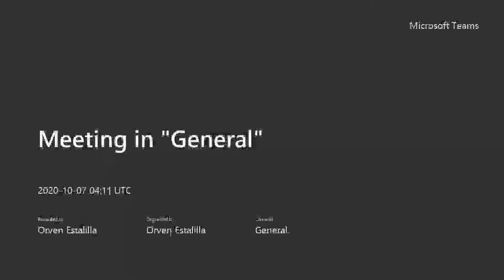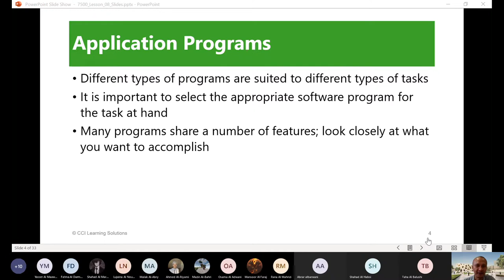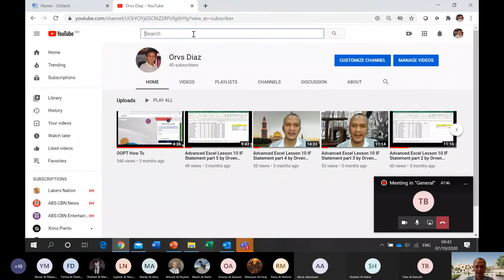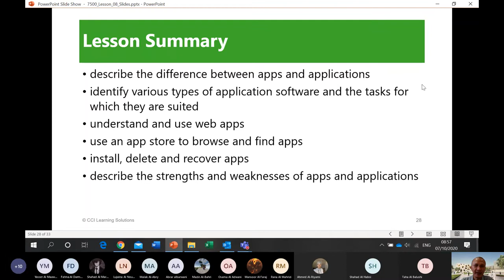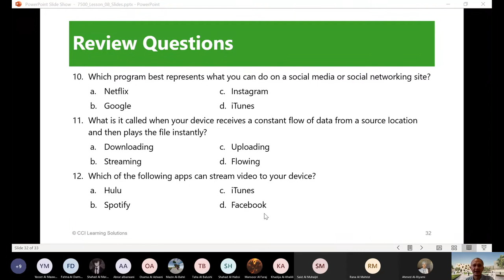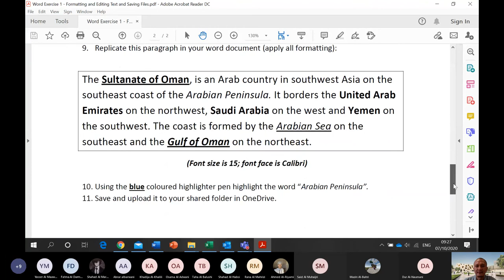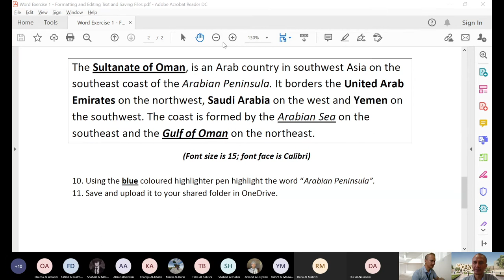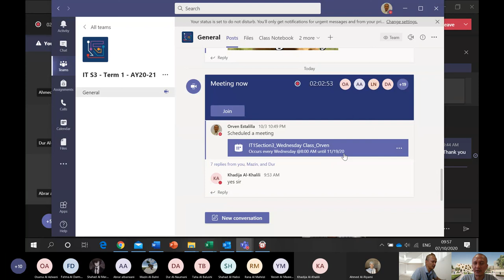IT1 Section 3 - Virtual Class - 7 October, 2020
IT1 Online Lectures
Owner - Orven Estalilla (IT Lecturer)